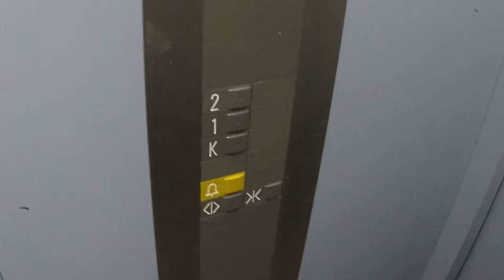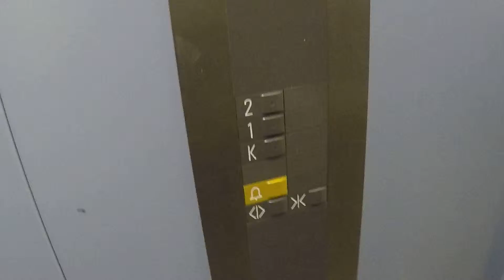Amazing Schindler S-series 1989 at Kultasepänkatu 4B, Kerava, Finland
Location: Kultasepänkatu 4B, Kerava, Finland
Brand: Schindler
Installed: 1989
Serial: 489134
Type: Traction
Floors served: 3 (K, 1, 2)
Fixtures: S-series
Capacity: 8 persons or 630kg
Doors: 2 speed side opening
Maintained By Kone
Inspected By Inspecta